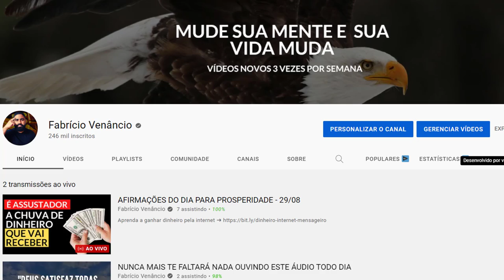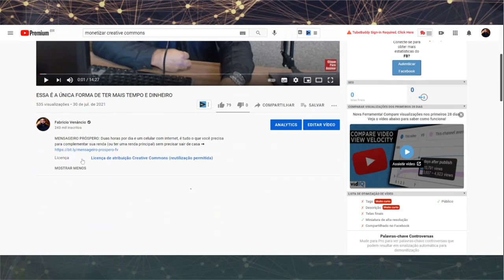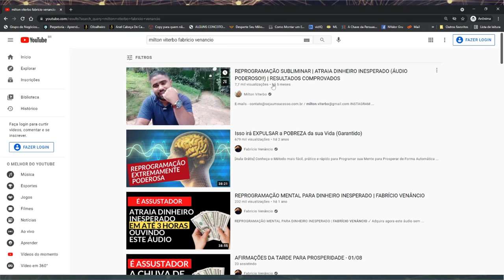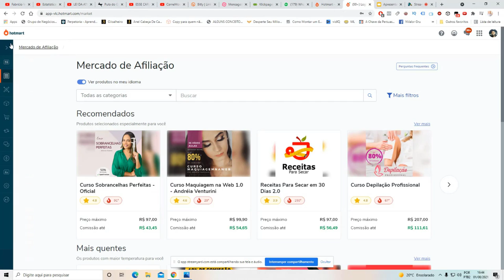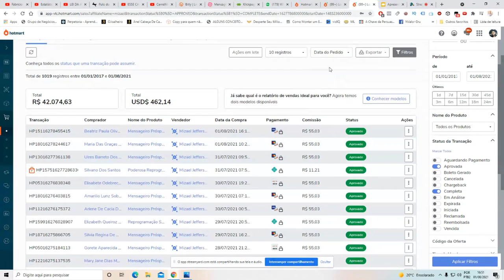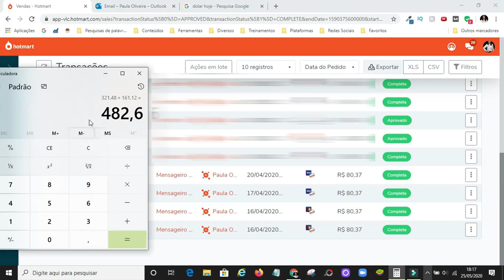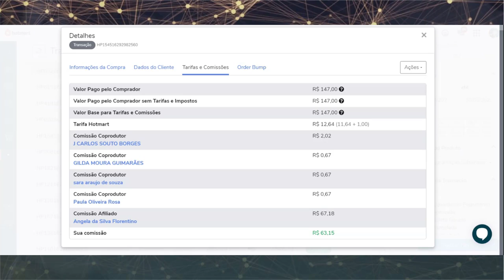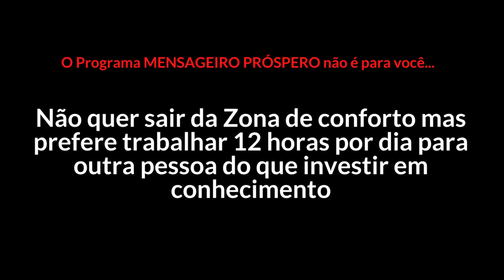COMO GANHAR DINHEIRO NA INTERNET, SEM PRECISAR APARECER (fácil para iniciantes)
✅ Clique aqui para se inscrever (confere se ainda está na promoção) ➜

✅ Tem alguma dúvida? Entre em contato com minha equipe pelo WhatsApp ➜